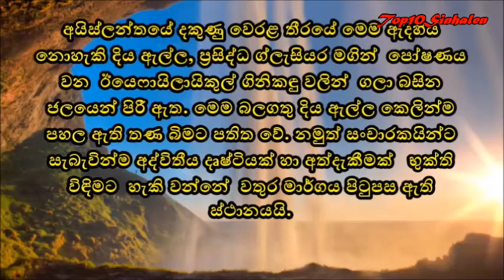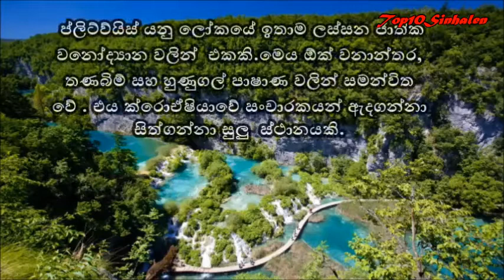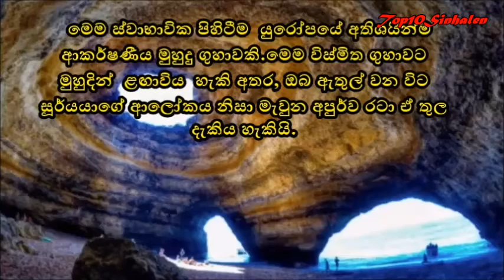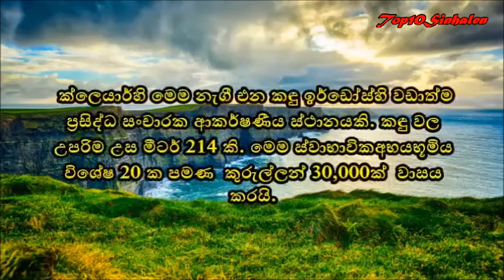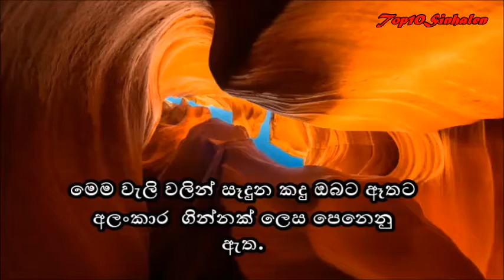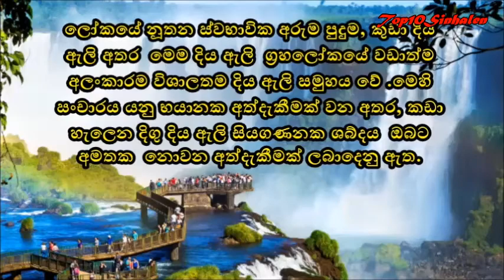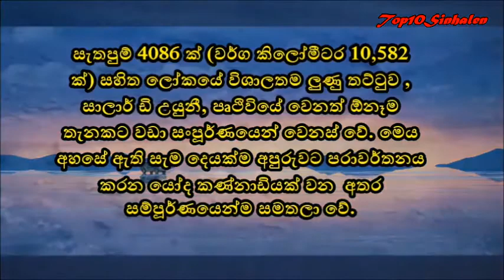Top 10 Most Beautiful Places In The World In Sinhala YOU MUST SEE BEFORE DIE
World most amazing and natural palaces in different countries.they all have incredible snaps with videos in sinhala language

0:00 Introduction
0:06 Palawan Island, Philippines
0:47 Seljalandsfoss, Iceland
1:16 Plitvice Lakes National Park, Croatia
2:05 Algar de Benagil, Portugal
2:57 Cliffs of Moher, Ireland
3:39 Great Barrier Reef and Whitehaven beach, Australia
4:41 Antelope Canyon, Arizona
5:33 Iguazu Falls, Argentina/Brazil border
6:51 Moraine Lake, Canada